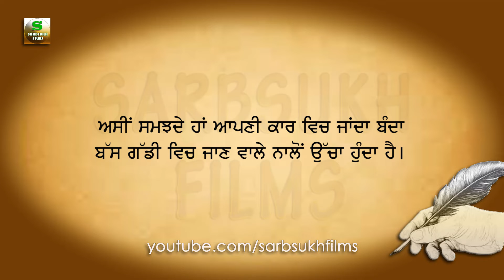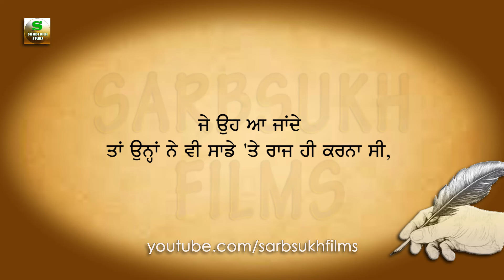Asi Ghulaam Banan Vich Mahir Sa | Narinder Singh Kapoor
They were not better than us, but
We were expert in becoming their slaves.

Vichar : NARINDER SINGH KAPOOR
Awaaz: SARBJEET SINGH

Narinder Singh Kapoor quotes
Motivational quotes in punjabi
Inspiring speech in punjabi
Thought provoking quotes in punjabi